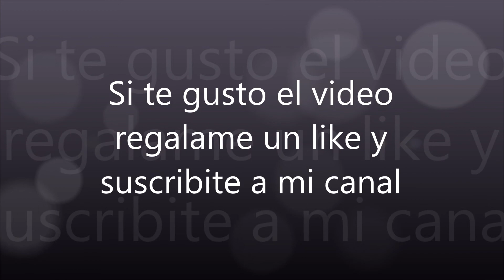Calendario maya: dia fuera del tiempo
• Numerología
 Estudio A: Sendero de Vida
 Estudio B: Herencia paterna y materna. Sus poderes y limitaciones
 Estudio C: Análisis del nombre. Energías físicas y del alma
 Estudio D: análisis de tu casa y como se lleva contigo
 Estudio E: Vibración anual. Estudio de tu año.

 Bioedescodificación Diagnostica Emocional y  Memoria Celular  (evaluación de enfermedades, lesiones, dolores crónicos y agudos. Estados de estrés. Estado de dependencia, adicciones). Se utiliza también en estos tratamientos técnicas de EFT  - EFR (Técnica de liberación emocional). Afirmaciones positivas.
 Consultas oraculares y tarot via what app

2- Cursos on Line

 Reiki Tibetano
 Reiki Seikem Curativa
 Meditación
 Neuroemoción Biológica

3- Venta de roció áuricos de armonización con Arcángeles.

Prof. Y multiterapeuta: Kumara